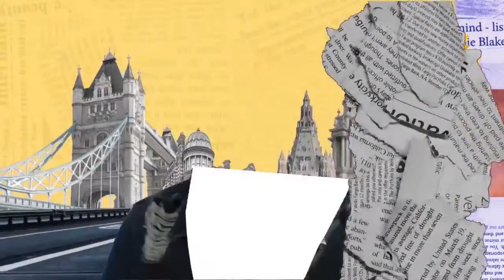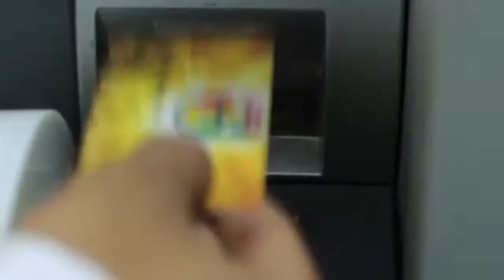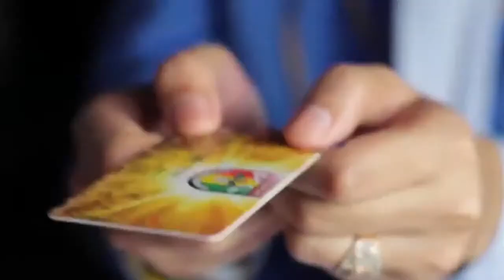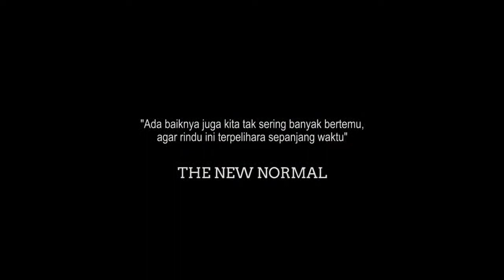Live Streamcoustic with Bank Kaltimtara Episode 3